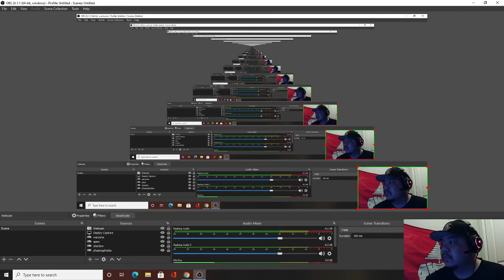Mortal Kombat 2021 Official Trailer (REACTION!!!)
MORTAL KOMBAT! MY REACTION!!! SORRY FOR THE ECHO IN MY MIC